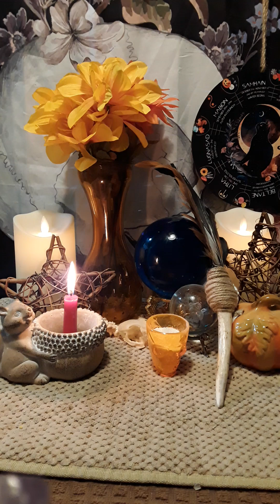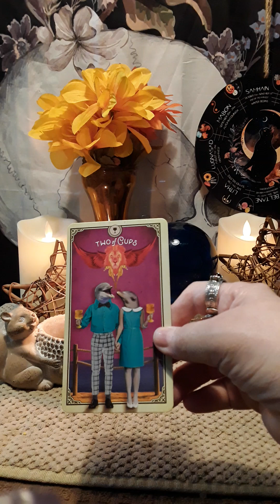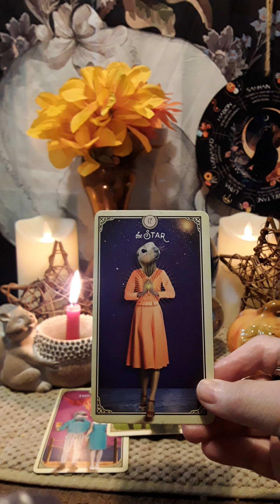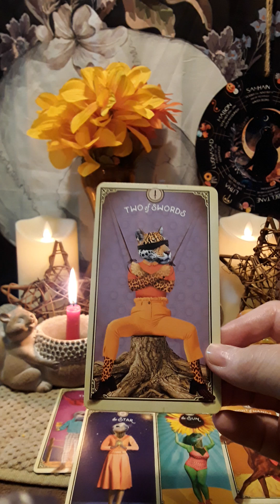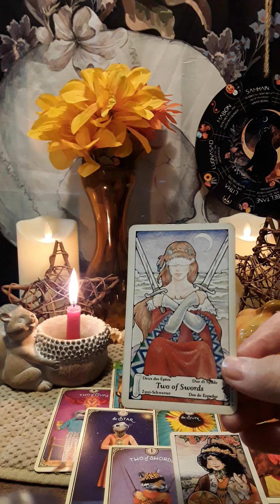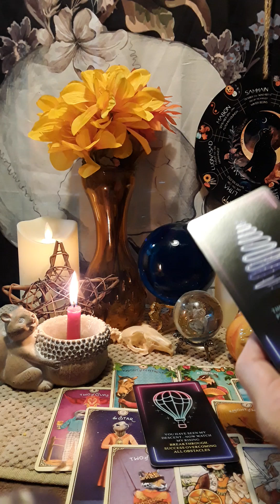🦉Spiritual Cleansing Your Next 7 Days 🙏 You Will Prosper Good Fortune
Spirtual Cleansing 0:01 Reading Starts 4:15 💋Book A Personal Reading 🦋My readings will give you clarity and guidance on your present situation and the best course of action for your future. I will give you detailed information on your questions. Thanks for stopping by!